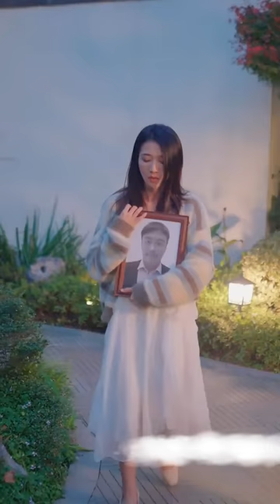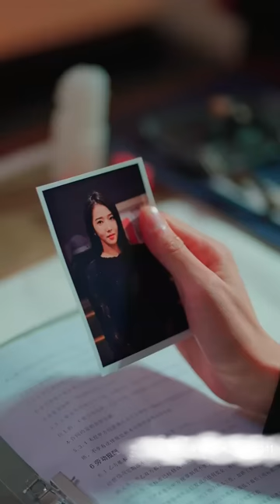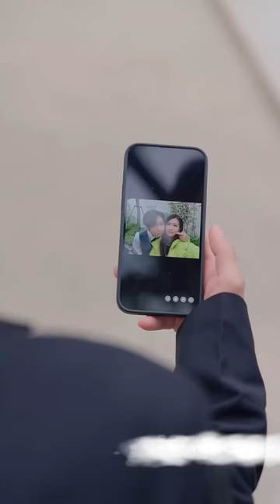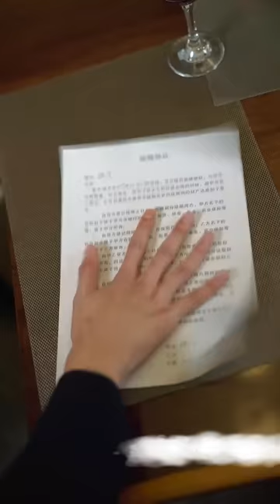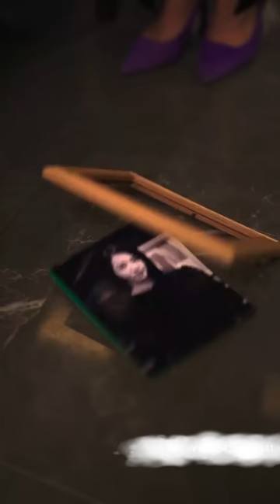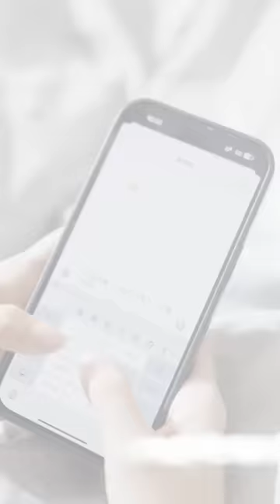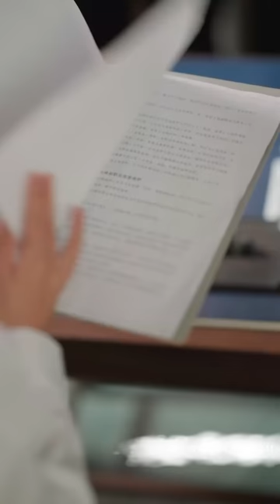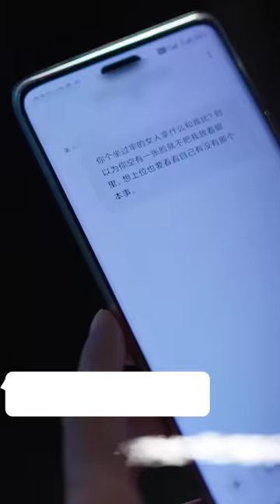【MULTI SUB】千金小姐愛了高冷總裁整整三年，可惜自己和男人只是兄妹關係，爲了復仇她選擇隱姓埋名重新生活，可再次相遇她還是躲不開男人的强吻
《霸道总裁请你放过我》合集！！！